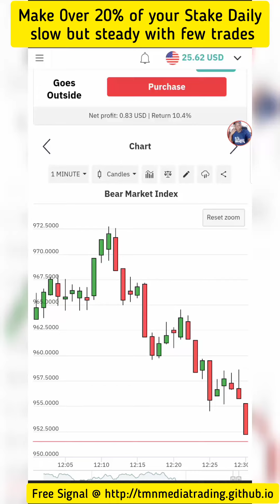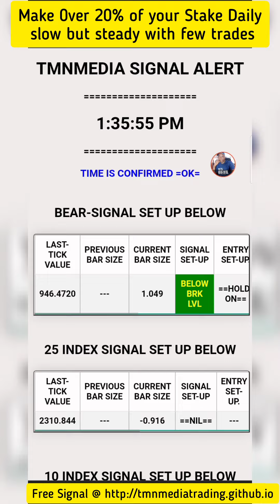Make 20+ percent Daily with Digital Trader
Learn first, Practice with our Free SIGNAL then you Earn Daily!